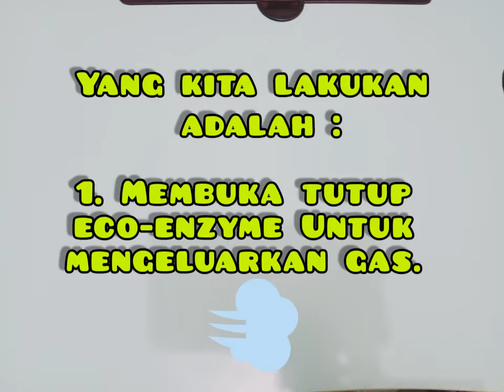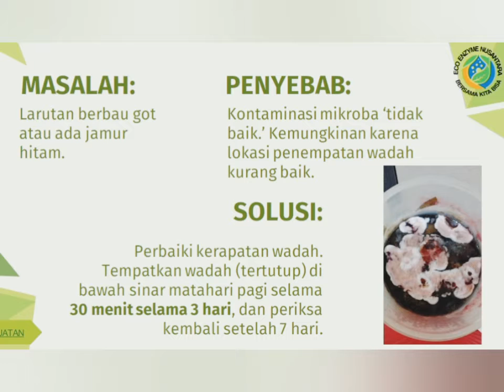Praktikum Biokimia ECO-ENZYME (Pengecekkan Pertama Hari Ke-7) PART 2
Pengecekkan dilakukan
1. Hari Ke-7
2. Hari Ke-30
3. Hari Ke-90